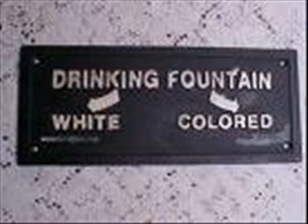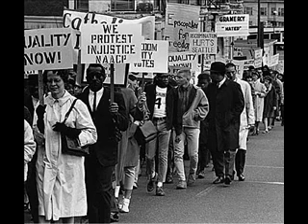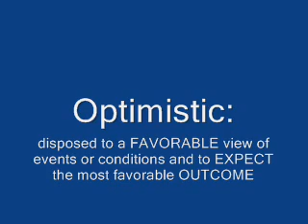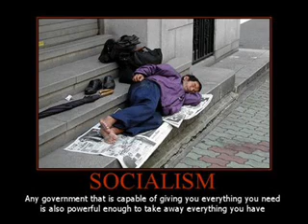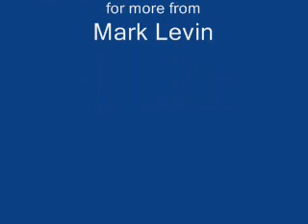Obama's Informercial - OBAMAS own Words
Mark Levin team puts together a Montage of Obama's Anti American, Anti-Contstitution, and Pro socialism rhetoric that he has shared publically in his career.  It has not stopped, hes just renamed it...  CHANGE